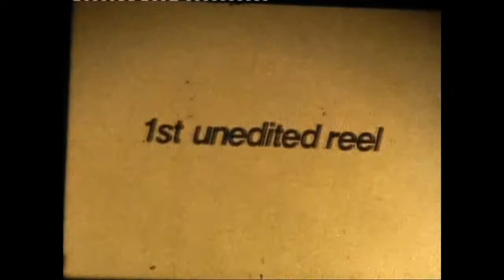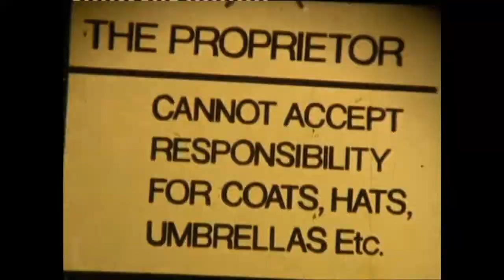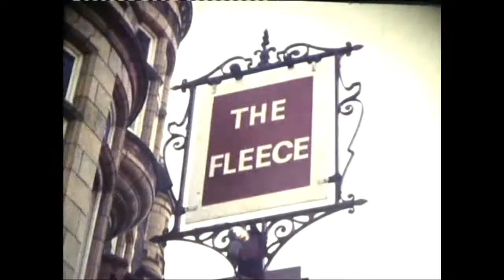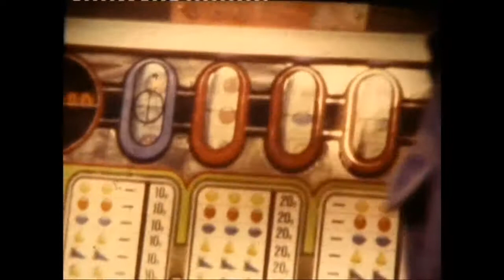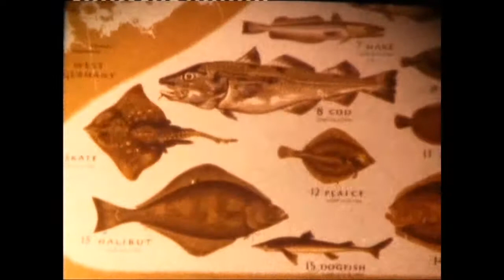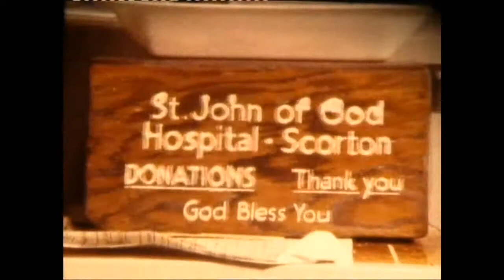Richmond - The Original Film, 1979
The film (on Super 8 stock) was shot in Richmond, North Yorkshire, February, 1979. The project, devised by Colin Davis, Michael Blackburn and Geoffrey Mark Matthews was to create a short documentary of the place where Blackburn and Matthews had both attended school.

Only a small amount of editing took place and the film lay untouched for the best part of forty years until it was rescued and digitised by Colin Davis. The idea for the joint exhibition-installation arose from the three artists rewatching the original film after four decades.

The film, on a permanent loop, formed the centrepiece of the exhibition, which took place at the Sam Scorer Gallery in Lincoln, 9-20 July, 2019.